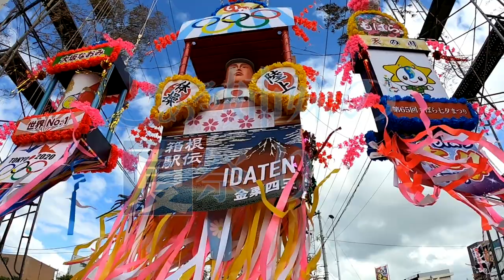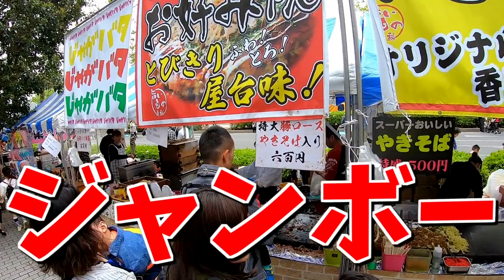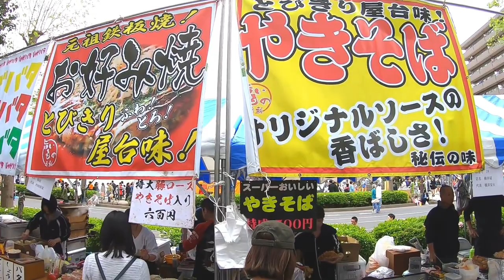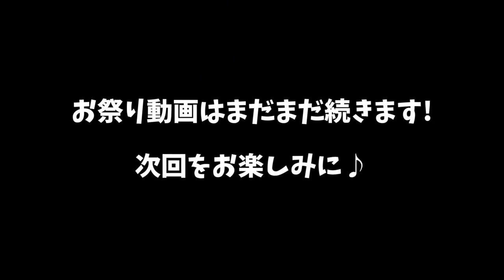【お祭り】やる前から答えが見える⁉️大物がゲットできるくじ引きに大興奮！縁日で輪投げ、金魚すくい、ボールすくい、食べ放題など多数収録【しほりみチャンネル】